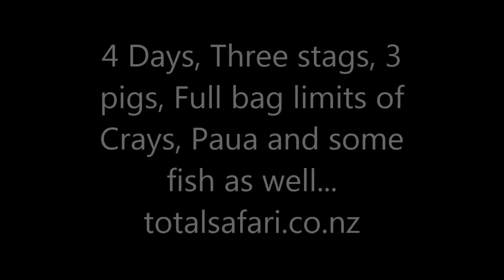Gary Jones and his Northern boys Hunting Red Deer With Total Safari NZ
A Day on the hill In the back blocks of Marlborough, hunting Red Deer and Wild Pigs - Part of a 4 day trip hunting, fishing and diving in the top of the South Island with Total Safari NZ